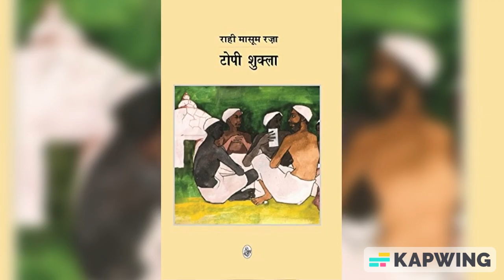‘महाभारत’ की स्क्रिप्ट लिखने से राही मासूम रजा ने कर दिया था इनकार, BR चोपड़ा ने निकाली तरकीब